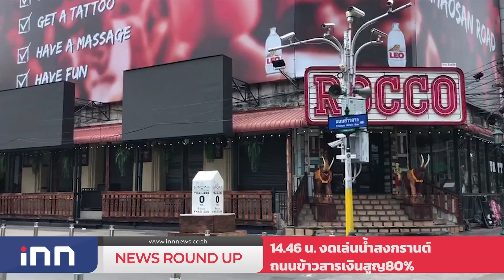"เทพไท"เร่งรบ.ประกาศใช้กม.ปลดล็อกกระท่อม : เกาะสถานการณ์ 15.30 น. (20/03/2564)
14.09 น. ปชป.ลุยพื้นที่กทม.หวังทวงคืนฐานเสียง
14.23 น. เราเที่ยวด้วยกันเฟส3เข้าครม.สัปดาห์หน้า
14.37 น. "เทพไท"เร่งรบ.ประกาศใช้กม.ปลดล็อกกระท่อม
14.46 น. งดเล่นน้ำสงกรานต์ถนนข้าวสารเงินสูญ80%